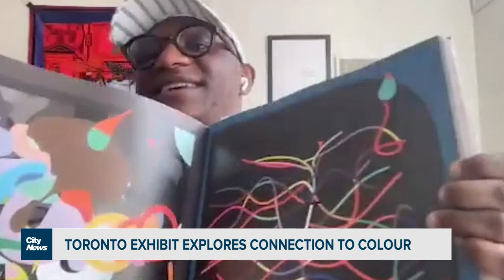New exhibit in Toronto explores our connection to colours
A new exhibit 'Black Palette: Colour Odyssey' launches in Toronto this Friday. Stella Acquisto talks to local artist Yaw Tony about his work, inspiration and the new exhibit.